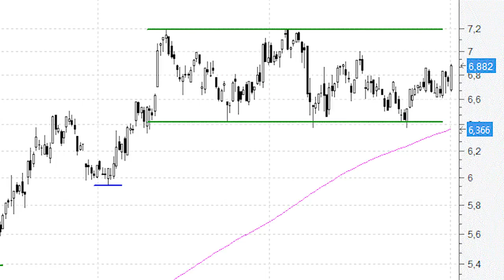IAG despega en busca de la parte superior del movimiento lateral